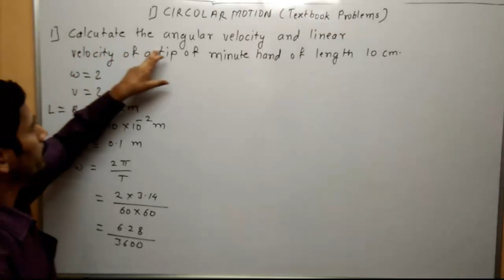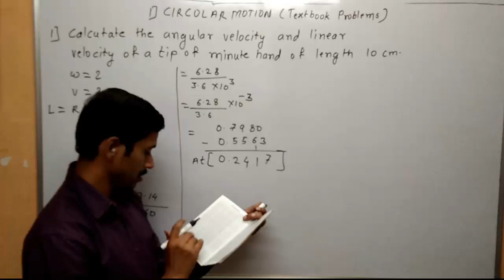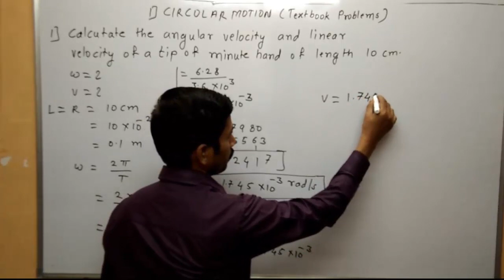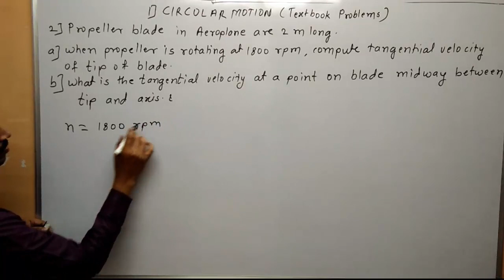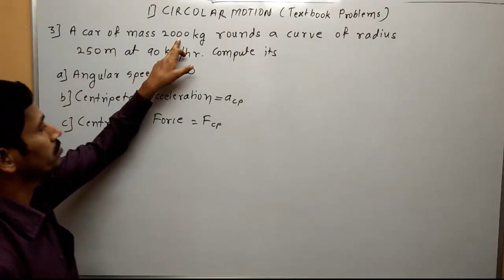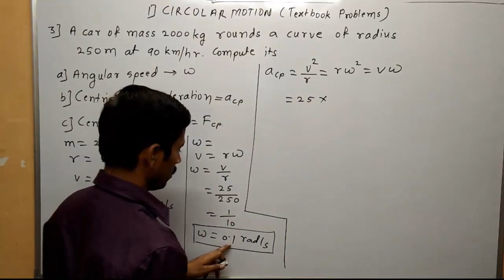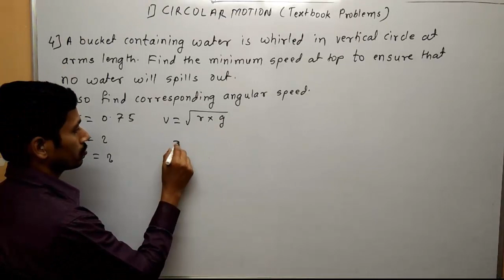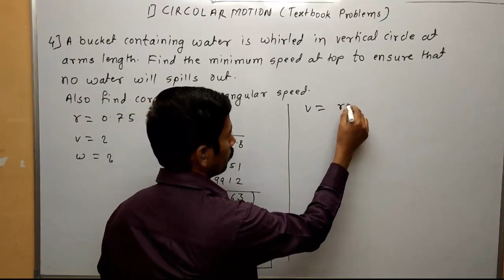Circular Motion Textbook Problem 1 Maharashtra Board Physics